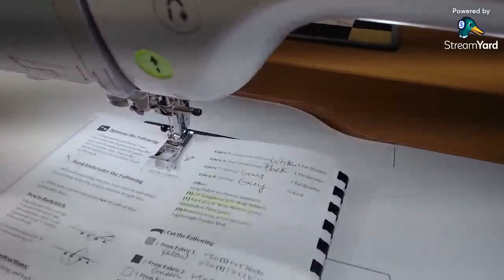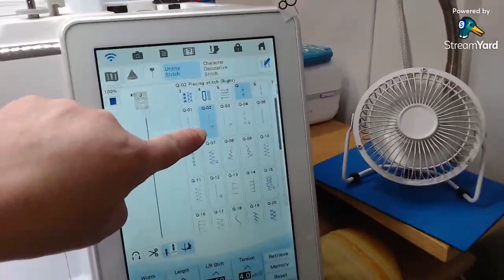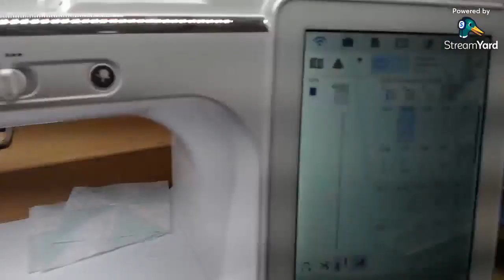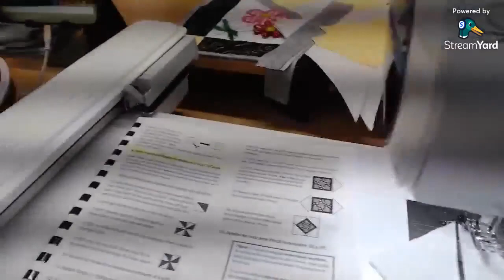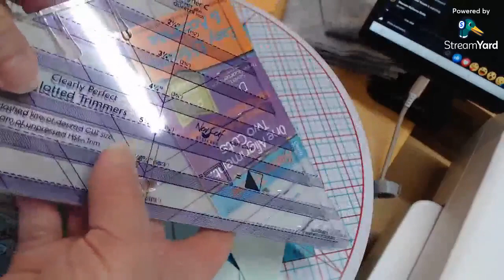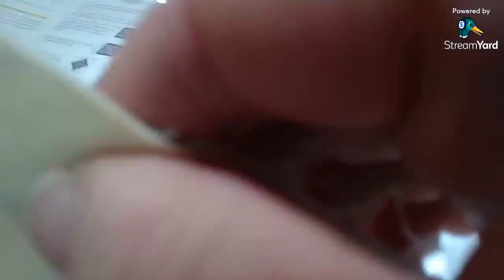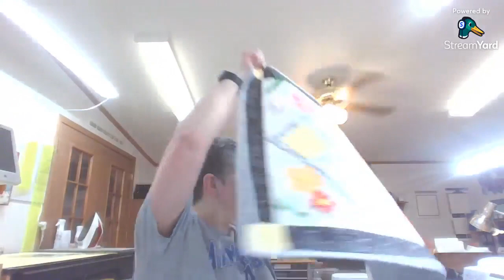May Kimberbell Cutie Table Topper Part 1-Piecing April 2, 2023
Join me for a year of fun making the Kimberbell Cutie Table Toppers! These seasonal and holiday table toppers showcase simple piecing techniques, fun appliques in each corner, and darling dimensional details!
In Part 1 of the May Cutie, Freshly Picked Flowers, we will learn to cut and stabilize the fabric for the topper, piece the center pinwheel blocks, and add the borders and corners to complete the top.
The topper will then be quilted using the Kimberbell Clear Blue Tile edge to edge method. I have made a pre-recorded video that you can refer back to for each month's table topper. Here is the link to the quilting video
If you would like to sew along with me, here is the link to the Kimberbell Cutie Book and CD. You will need both to make these table toppers.